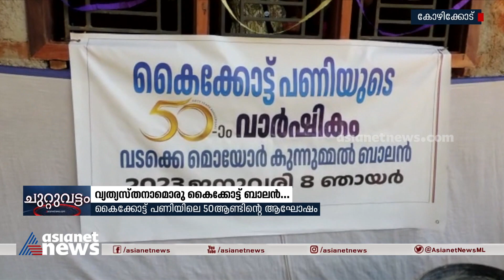കൈക്കോട്ട് പണിയിൽ 50 ആണ്ട് തികച്ചു; ആഘോഷം കളറാക്കി ബാലൻ | Balan Celebration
കൈക്കോട്ട് പണിയിൽ 50 ആണ്ട് തികച്ചു;
ആഘോഷം കളറാക്കി ബാലൻ, അര നൂറ്റാണ്ടോളം താനുപയോഗിച്ച ആയുധങ്ങൾ ചടങ്ങിൽ പ്രദർശിപ്പിച്ച് ബാലൻ